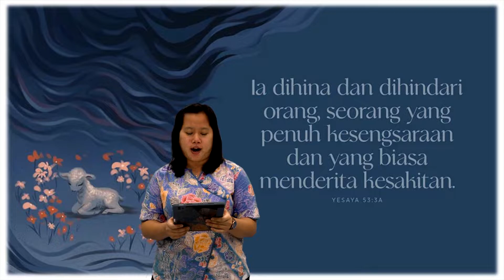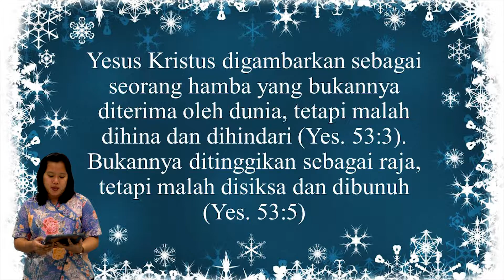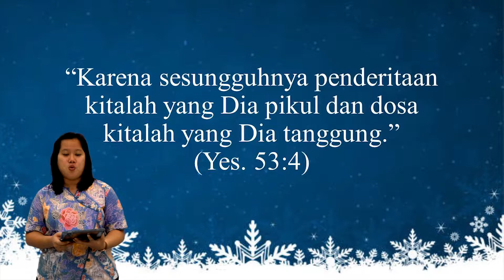RENUNGAN PRA NATAL [2]